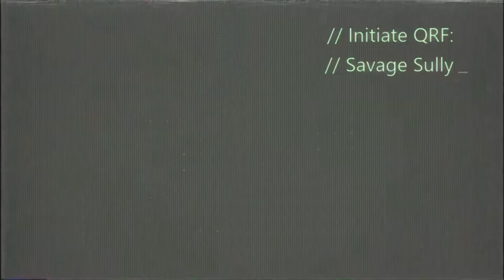The Division How to Paint it Blacker Plan B Music Video